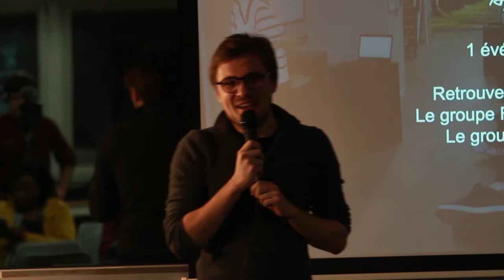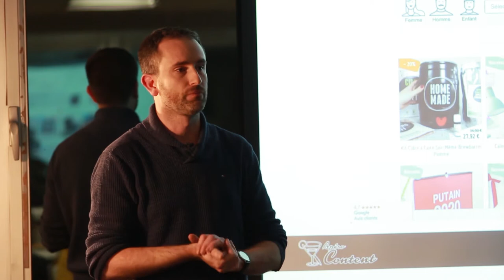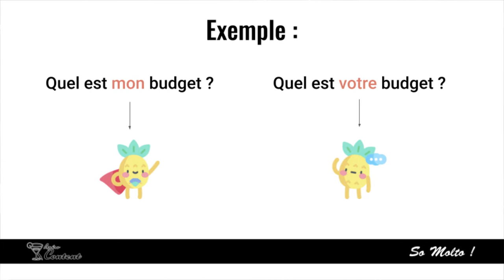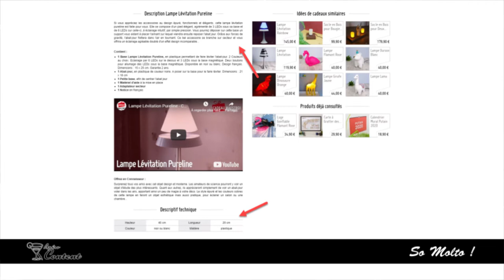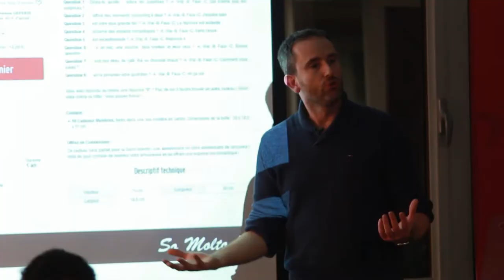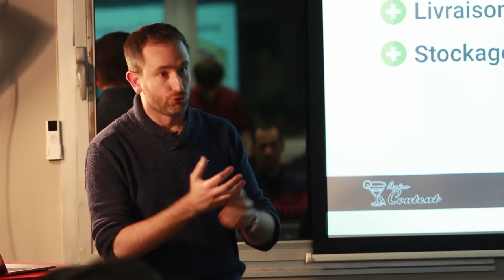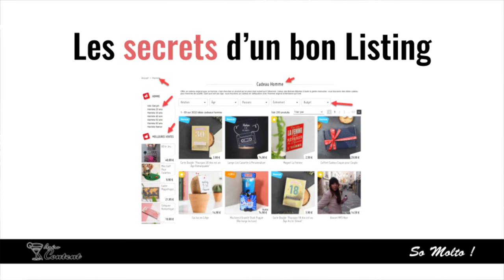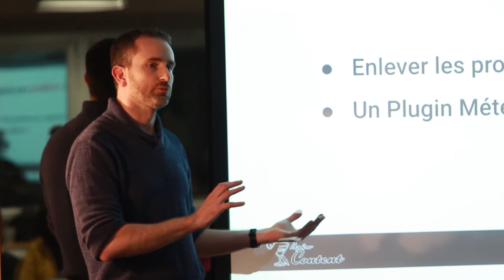Les secrets d'un Ecommerce à 3,5 millions d'euros de chiffre d'affaire - Sylvain Bruyère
Mon meilleur stage était dans une cave.
On était en plein Saint-Étienne, en 2011.

Si vous empruntiez les escaliers craquants en bois, vous arriviez dans une toute petite boutique, charmante et qui regorge d’objets insolites :

Un parapluie Sabre de Samouraï
Un fauteuil pour téléphone portable
Un pommeau de douche lumineux
Des enceintes USB à eau
Un mini aspirateur de table
Une horloge molle qui dégouline sur une table … oui oui.

Et tant d’autres. En fait, on recevait environ 10 à 20 nouveautés par semaine.

Dans la même cave que moi, derrière des étagères remplies de produits, se trouvait Sylvain, en charge du site web.

Juste en haut, dans la boutique, Charline, qui s’occupait d’accueillir les clients.

Sylvain & Charline ont pris pour habitude de s’offrir des petits cadeaux régulièrement, chaque mois. Mais au fil du temps, les idées ne viennent plus : tout se ressemble et trouver de nouvelles idées originales devient un parcours du combattant.

C’est ce qui marque le début de Cadeau Maestro : créer un e-commerce qui proposera très régulièrement des idées cadeaux originaux.

Le projet démarre dans leur appartement. Très vite, les produits s’entassent et gagnent même la cuisine. Il faut déménager.

C’est là qu’ils font un choix clé : la meilleure façon de se faire connaître et d’avoir du retour rapide d’une clientèle, c’est d’avoir pignon sur rue. La boutique Cadeau Maestro est créé.

Un espace de vente, tout en longueur avec une toute petite réserve, et dans la cave, juste en dessous, deux bureaux et des étagères, pleines de produits qui n’attendent que d’être offerts.

Aujourd’hui, 9 ans plus tard, cette époque semble n’être qu’une légende, du « storytelling » à côté de tout ce que Sylvain et Charline ont accompli.

Cadeau Maestro c’est aujourd’hui une magnifique boutique en plein cœur de Saint-Étienne, de magnifiques bureaux et un grand entrepôt pour stocker tous les produits, une équipe de 20 personnes, une filiale logistique pour aider les e-commerçants à stocker et expédier leurs produits, et une entreprise qui réalise plus de 3,5 millions d’€ de chiffre d’affaires.

Nous avons une chance unique : Sylvain a accepté d’animer l’Apéro Content de Lundi 27 janvier.

Il va nous transmettre un retour de 11 ans d’expérience.

Au programme :

- Définir la charte éditoriale d’un client : quelles erreurs sont commises par la plupart de nos sites web et comment rendre cohérent notre relation client, du virtuel au réel ?
- Le petit mot pour rendre autonome son client et ce qu’il faut absolument éviter de faire en France
- Comment choisir ses photos produites et optimiser les conversions dans le e-commerce : vous aurez des astuces testée et éprouvée si vous vendez des produits en ligne ou si vous avez des clients en e-commerce
- La méthode de la perceuse pour rédiger une description de produit qui génère une émotion
- Les automatisations que Cadeau Maestro a mises en place pour éviter des procès et éviter les grosses erreurs de référencement Google, même si on délègue la rédaction des pages
- Faut-il faire des vidéos de produit, et si oui, comment choisir et prioriser ces vidéos ? Il vous expliquera aussi une alternative peu couteuse et très efficace (que Google adore, en plus !)
- Comment faire face au Dropshipping, ultra présent sur Facebook et -Instagram : les arguments à utiliser pour faire face et réassurer ses clients
- Faut-il envoyer des produits aux influenceurs pour promouvoir nos produits ?  Résultats des tests de Cadeau Maestro
- Comment bien utiliser les listings pour remonter sur Google ET améliorer drastiquement ses conversions ?
- L’astuce des champions du e-commerce pour réussir à booster les ventes d’un produit sur une page du catalogue